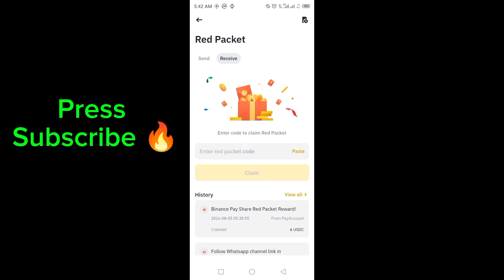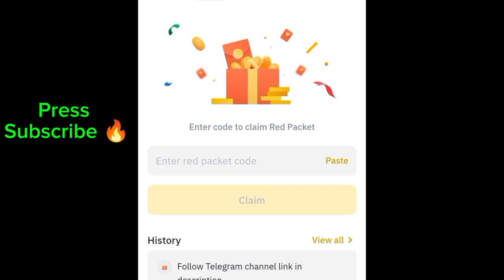Binance Word of the day today Crypto theme Account Security wotd answer WODL 5-11 Aug | Red Packet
Binance Crypto wotd wodl answer today 5,6,7,8,9,10,11  August 2024 | All Letters WOTD | Word of the day | Cryptocurrency Theme Account Security 2024

BINANCE RED Packets Codes today

4 Word crypto wodl
5 Letters Word of the day
6 words wodl answer
Binance 7 Letters wotd
8 words word of the day Binance
5 to 11 August Word of the day

3️⃣LETTERS: KYC
4⃣LETTERS: Keys
5⃣LETTERS: Trust
6⃣LETTERS: Update , Secure , strong, device, breach
7️⃣LETTERS: Account
8⃣LETTERS: Phishing, Hardware , identity , protocol, password, validate , withdraw